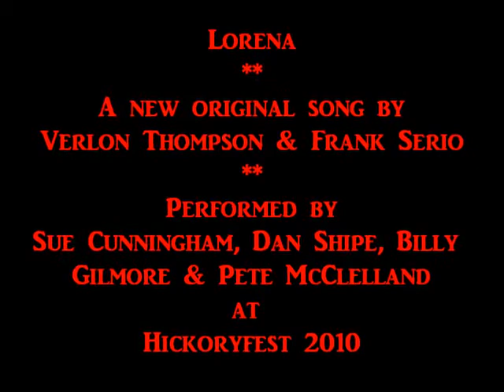Lorena -Written by Verlon Thompson & Frank Serio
Hickoryfest 2010